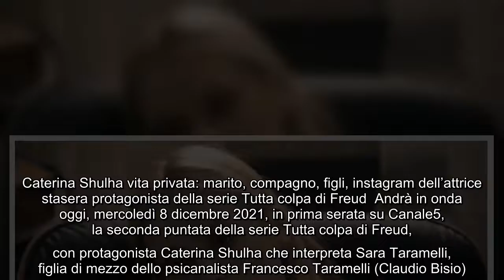Caterina Shulha vita privata: marito, compagno, figli, instagram dell'attrice stasera protagonista d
Caterina Shulha vita privata: marito, compagno, figli, instagram dell'attrice stasera protagonista della serie Tutta colpa di Freud Andrà in onda oggi,